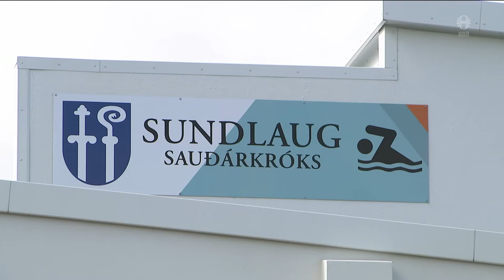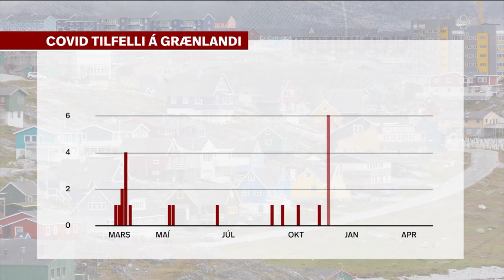Fréttir - 10. maí 2021